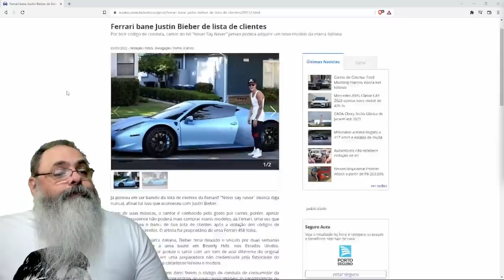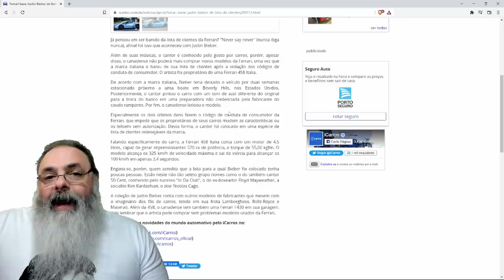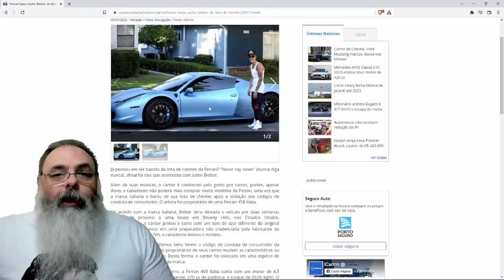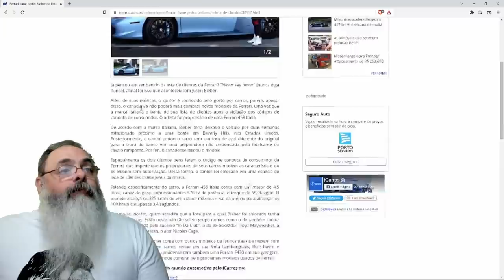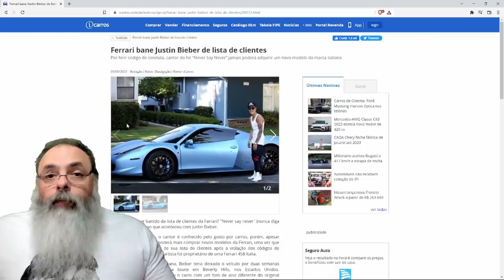JUSTIN BIEBER é proibido de comprar FERRARI porque fez LEILÃO